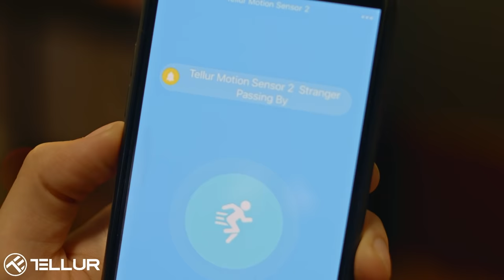Fiica lui Cătălin Moroșanu, la prima întâlnire - TELLUR COMMERCIAL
Nu ai cum să îl păcălești pe Cătălin Moroșanu atunci când face echipă cu Tellur…chiar dacă ești un adolescent indrăgostit cu o imaginație bogată!

Camerele video, senzorii de mișcare, becurile și orice dispozitiv din casa ta se pot conecta ușor la telefon și îți poți ști locuința in siguranță din orice colț al lumii te-ai afla.

PS: A ieșit fum de la adidașii băiatului. Noroc că avem o soluție și pentru asta - senzorul de fum Wifi Tellur Smart.